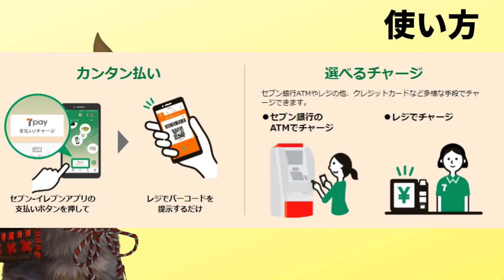セブンイレブンのセブンペイ！7月スタート7Payのnanacoポイントなど詳細を解説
【PR】 7Payに関してはキャンペーンなどのポイント還元によっては使うかもしれませんが、これから長く使うかは検討ですね。
しかしPayPayやLINEPayそしてメルペイが使えるようになった事は本当に嬉しいですね。

使用機材
マイク：Rode NT1A
キャプチャーボード：I-O DATA GV-USB3
オーディオインターフェース：YAMAHA AG03